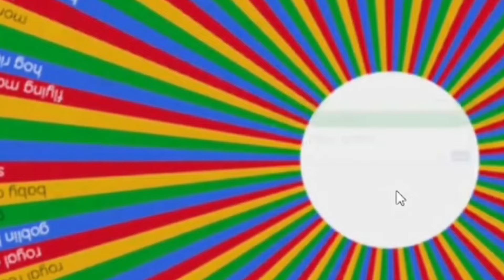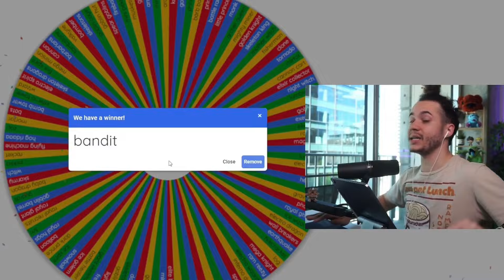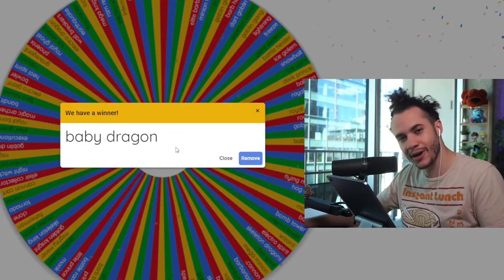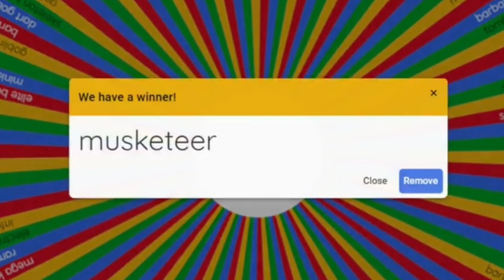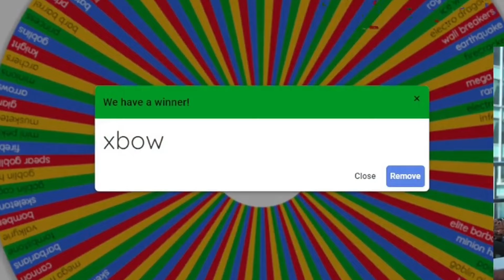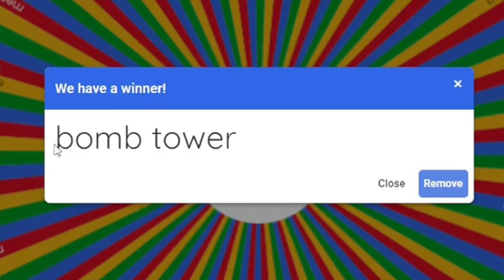Clash Royale's WORST Feature...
Clash Royale's WORST Feature... - SolarFury
CREATOR CODE - "solarfury"
In this clash royale video, we take a look at one of the worst features in the game. The deck explorer was a cool thing that was added back in 2022, but has since faded into irrelevancy. Hope you all enjoy the clash royale video!!
On this channel, you will find all things clash royale! Literally, anything related to clash royale, you will find on this channel. I do deck showcases, tier lists, rankings, news videos, discussion videos, and more! If you enjoy clash royale, then this is the place for you!!!

I also use a lot of music from Mario Kart, Kirby Superstar Ultra, and Terraria